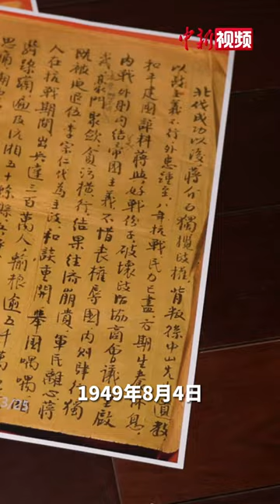民革：曾促成众多国民党军政要员在解放战争中起义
1949年8月4日，程潜、陈明仁领衔三十多位国民党军政要员签下起义通电。在解放战争中，这样的电文还有很多。为什么大批国民党军政要员选择阵前起义？民革在其中起到了什么作用？